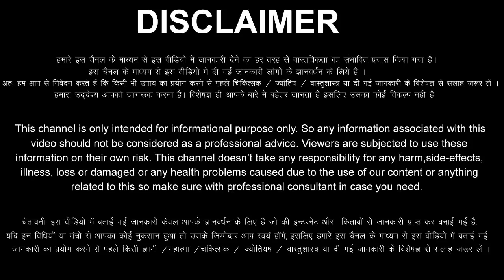Mithun Rashi 25 May 2023 Aaj Ka Mithun Rashifal Mithun Rashifal 25 May 2023 Gemini Horoscope